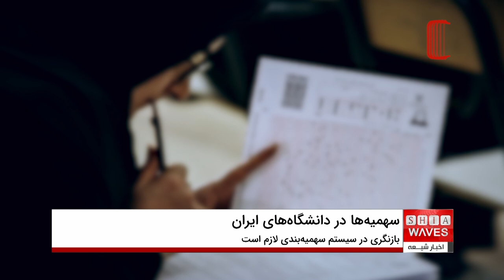سهمیه‌بندی در دانشگاه‌های ایران، تهدیدی برای عدالت آموزشی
سهمیه‌بندی در دانشگاه‌های ایران به یکی از بحث‌برانگیزترین موضوعات در حوزه آموزش عالی تبدیل شده است.
بسیاری از دانشجویان و کارشناسان معتقدند که این سیستم به‌جای فراهم کردن فرصت‌های برابر، باعث ایجاد بی‌عدالتی شده و راه را برای پذیرش افراد با معیارهای غیرعلمی باز کرده است.
این مسئله نه تنها جوانان مستعد را از رسیدن به آرزوهای تحصیلی‌شان باز می‌دارد، بلکه کیفیت کلی آموزش عالی در کشور را نیز تحت تأثیر قرار داده است.

آیا می‌دانید چگونه سهمیه‌بندی در دانشگاه‌های ایران، به این نقطه رسیده است؟ فکر می‌کنید چه راه‌حل‌هایی می‌تواند این روند ناعادلانه را تغییر دهد؟
برای کشف ابعاد پنهان این مشکل و شنیدن پاسخ‌های کارشناسان به این سوالات، گزارش ویژه ما را از دست ندهید.

00:00 - آغاز صحبت درباره سهمیه‌ها در دانشگاه‌های ایران و چالش‌های آن
00:37 - مثال‌هایی از پذیرش سهمیه‌ای در رشته‌های پزشکی
01:12 - احساس بی‌عدالتی در میان جوانان و تأثیر آن بر کیفیت تحصیلات
01:44 - ضرورت بازنگری در سیستم سهمیه‌بندی و ایجاد عدالت آموزشی
02:30 - فرار مغزها و مهاجرت نخبگان به دلیل سهمیه‌بندی
03:04 - گفتگو با دکتر مهدی صادقی درباره اصلاح نظام سهمیه‌بندی و عدالت آموزشی
03:54 - تأکید بر تأثیرات منفی سهمیه‌ها در رشته‌های حساس مانند پزشکی
04:24 - خسارات ناشی از فرار مغزها و بی‌عدالتی در نظام آموزشی
ویدیوهای مرتبط